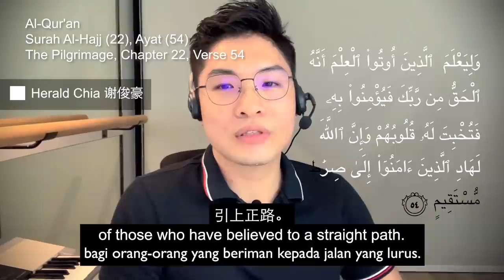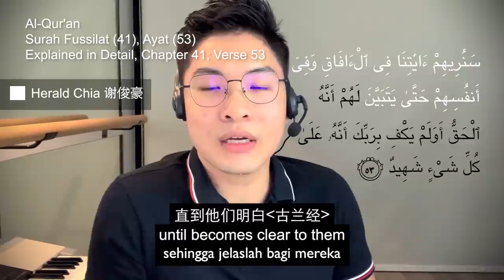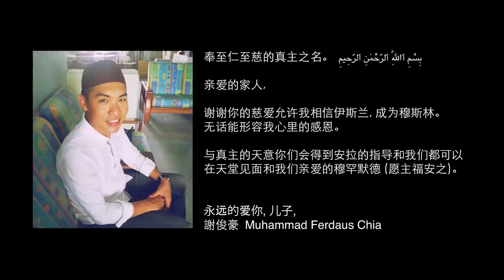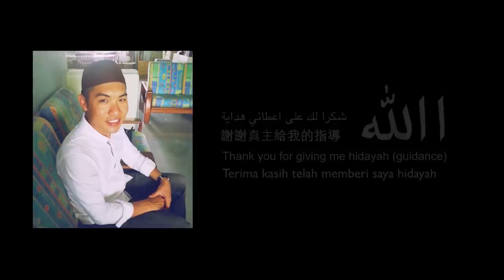为什么我成为穆斯林 (一个新加坡华人的故事) Why I REVERTED to ISLAM (Story of a Chinese Revert from Singapore)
为什么我成为穆斯林 (一个新加坡华人的故事)
迈出第一步拥抱新的宗教绝非易事，尤其是对于以前来自另一种宗教但对上帝失去信心的人而言。在这段视频中，我分享了伊斯兰教如何进入我的生活。

字幕 (Subtitles):

简体字和 英文从伊斯兰聊天 (Mandarin and English by IslamChat)
印度尼西亚语从Dondy弟兄 (Bahasa Indonesia by Brother Dondy Tan)

目录:
[22:28] 古兰经, 朝觐章二十二章, 第五十四节
Al-Qur'an, Surah Al-Hajj (Chapter 22 - The Pilgrimage, Verse 54)

[24:03] 古兰经, 朝觐章四十一章, 第五十三节
Al-Qur'an, Surah Fussilat (Chapter 41 - Explained in Detail, Verse 53)

2014年11月2日，我成为穆斯林。